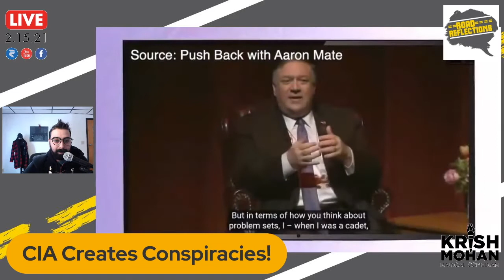CIA's Lack Of Transparency Creates Conspiracies! [Road Reflections]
The CIA's motto is "Lie, Cheat & Steal", but we're expected to trust them without question. So this juxtaposition gives birth to a plethora conspiracies.